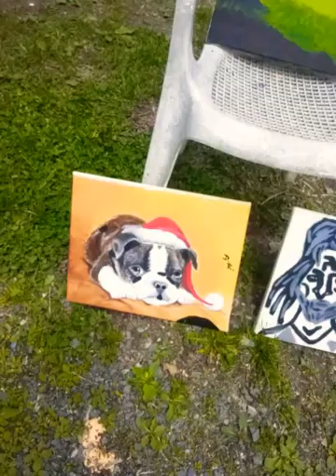fine arts by kentville dennis ramsay do subscribe today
canada fine arts share